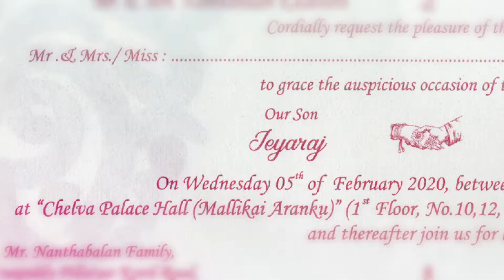save the date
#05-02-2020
JEGAN & NISHA

PHOTO SREE STUDIO

uppumada junction,k.k.s road,kondavil west,jaffna.